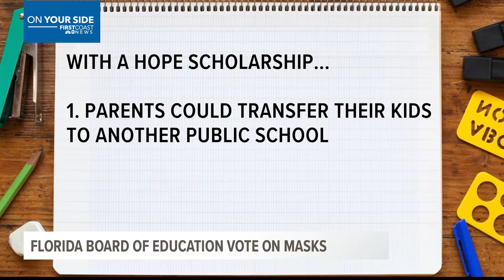Florida Board of Education voting to allow students to transfer schools over mask policy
The Hope Scholarships are typically reserved for students who are victims of assault or bullying.